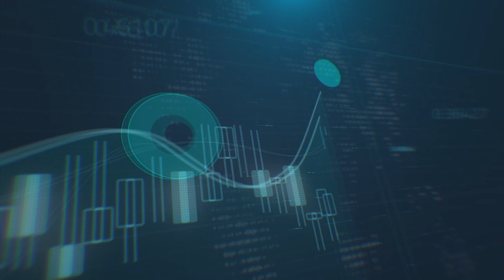ما هي التوقعات المستقبلية للذهب؟ ولماذا ارتفعت الأسهم لمستويات قياسية مرتفعة؟